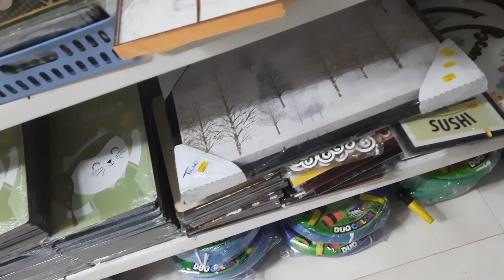VLOG! ROTINA, PASSEIO NO CENTRO, CAFÉ, E MAIS!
Oii, hoje eu trouxe um vlog pra voces passarem um dia comigo. Tenho uma vida comum, rotina comum, sou mãe, dona de casa e advogada.